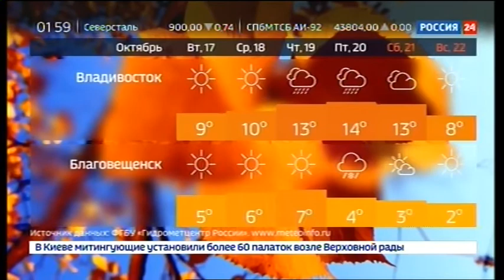Уход на профилактику канала "Россия 24 - ГТРК Иваново" (18.10.2017)